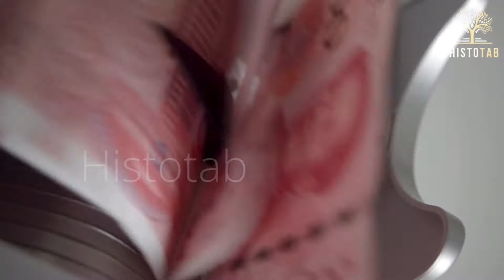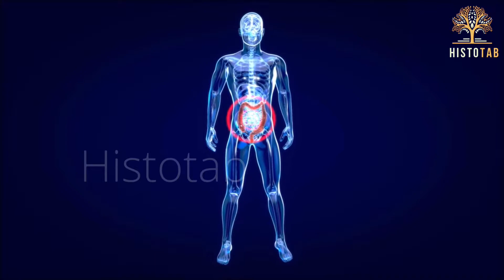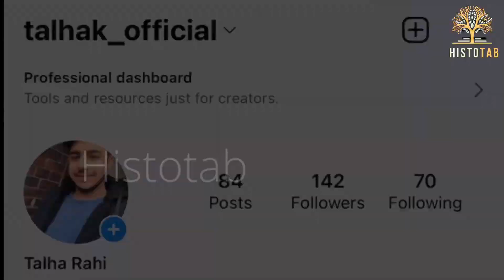Top 9 Dangerous and Unbelievable Punishments in the History || Shocking Punishments || HistoTab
In this video we have mentioned Top 9 Dangerous Punishments in the History. Which are Unbelievable to Believe. This video will gonna shock your mind as this video is based on Shocking Punishments. So watch the video and give remarks in the comment section right below…